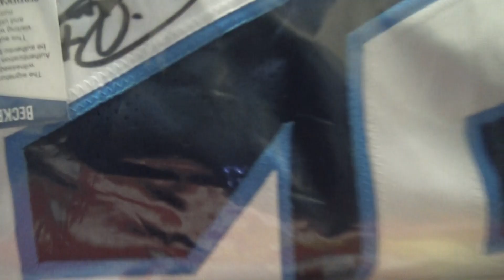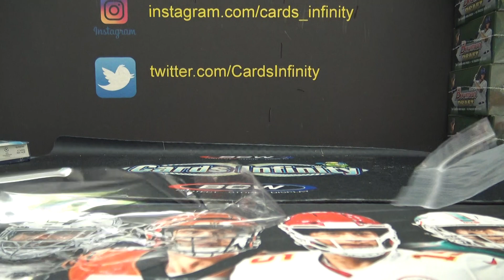Delbert's 2020 Leaf Full Sized NFL Jerseys 2 Box Break